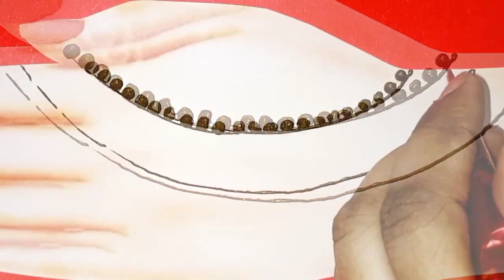Beautiful back hand Mehandi Design for Beginners || Mehandi ka Design || Mehandi Design Tutorial